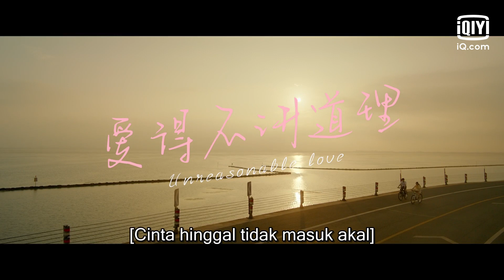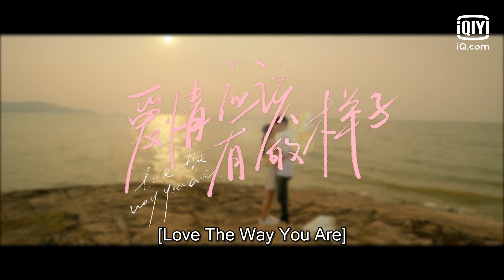Love the way you are | Official Trailer | Angelababy，Eddie Edward | iQiyi Malaysia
【Love the way you are】is trending on iQiyi with multiple subtitles. Join membership for more exclusive titles and perks

【Introduction】
"The Way Love Should Be" diarahkan oleh Zhongzhong ("Half Honey, Half Injury", "My Times, Your Times"), Yang Ying ("Bride Wars", "Love in the City"), Lai Kuanlin ( "The Little Thing of First Love" dan "Don't Want to Disturb My Study") membintangi drama haiwan kesayangan manis cinta kakak dan abang. Drama itu mengisahkan kisah cinta manis Yin Yike, yang nampaknya mempunyai kehidupan yang sempurna, dan pasangan zaman kanak-kanaknya Xu Guangxi, yang makan tiga kali dan empat musim dalam satu rumah. Yin Yike (Yang Ying), yang nampaknya mempunyai kehidupan yang sempurna, menjalani kehidupan 35 tahun sebagai satu perkara yang pasti. Sama ada di syarikat atau di rumah, dia bertimbang rasa dan sesuai tanpa sebarang jalan buntu. Seperti tidak pernah -Wonder Woman yang letih, dia menjaga semua orang di sekelilingnya. Seseorang, tetapi hanya terlupa untuk memanaskan dirinya. Sehinggalah dia bertemu di sudut kedai serbaneka dan sering pergi makan di rumah semasa kecil.Kini Xu Guangxi (Lai Kuanlin), seorang pemuda yang penuh dengan sinaran mentari, sinaran mentari menyinari hatinya. Xu Guangxi bertemu Yike selepas dia pulang dari belajar di luar negara. Pergantungan zaman kanak-kanaknya tanpa disedari bertukar menjadi degupan jantung yang tidak terkawal, tetapi mengejar Yike bukanlah tugas yang mudah bagi Guangxi, yang bermakna dia boleh bertahan dengan pantas kemajuan hidup dan tekanan realistik yang berlebihan, tetapi kerana cinta, dalam tahun-tahun yang panjang, Guangxi telah menjadi lebih dan lebih matang, menyesuaikan semula rentak, dan dengan tegas bergerak ke arah Yike. Dua hati yang berdebar-debar yang telah melalui pelbagai cabaran dan pilihan semakin dekat sedikit demi sedikit, dan juga faham bahawa cinta yang terbaik bukanlah untuk berkorban antara satu sama lain, tetapi untuk menarik dan menghormati antara satu sama lain, agar satu sama lain menjadi insan yang lebih baik.